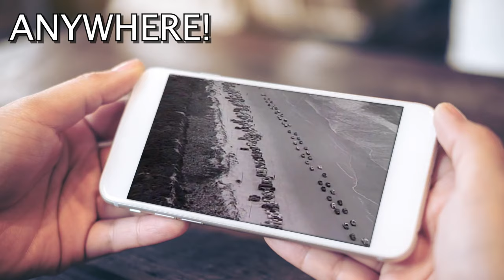Teea Goans "Great is Thy Faithfullness"